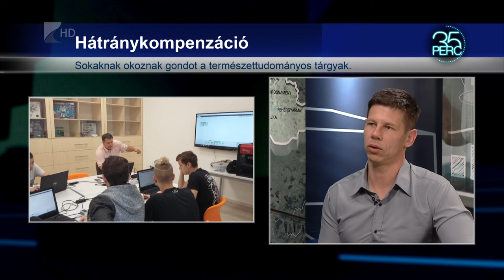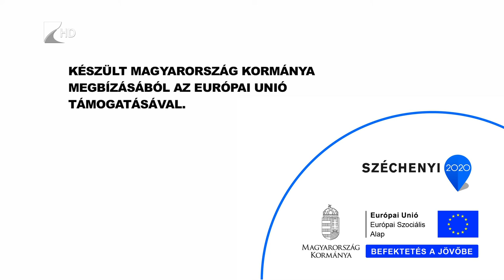35 perc - Záruló projekt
A természettudományos és műszaki pályát végzettek számának növelése volt a nyíregyházi MTMI Élményközpont fő célja az elmúlt években. A megvalósítást biztosító projekt ugyan a napokban lezárul, a folytatásban is segítenék a köznevelésben a természettudományos tárgyak oktatását, különféle programok, foglalkozások szervezésével.